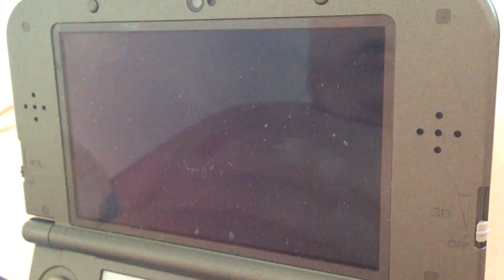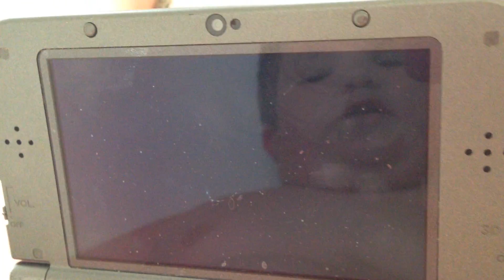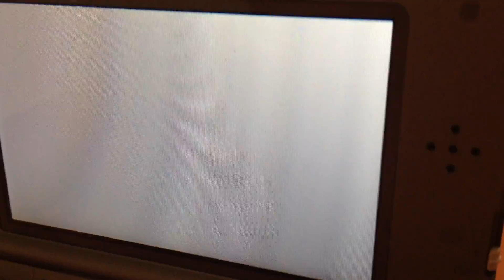Zack's video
Description